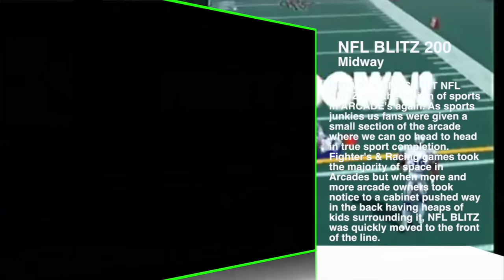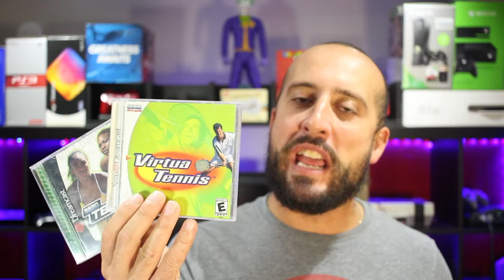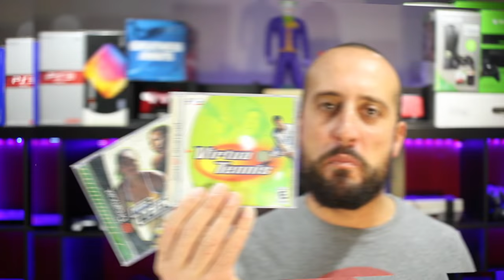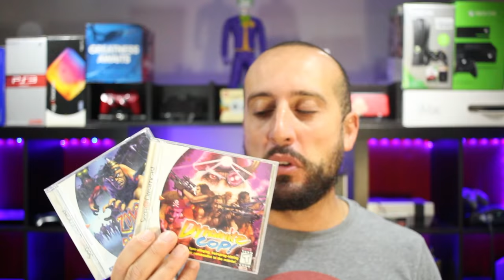Sega Dreamcast Games On Nintendo Switch | Arcade Compilation | The Retrollectors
Sega Dreamcast Games On Nintendo Switch | Arcade Compilation | The Retrollectors | Here are some of the BEST Arcade games that can and should be featured in a Dreamcast Arcade Compilation set for the Nintendo Switch.